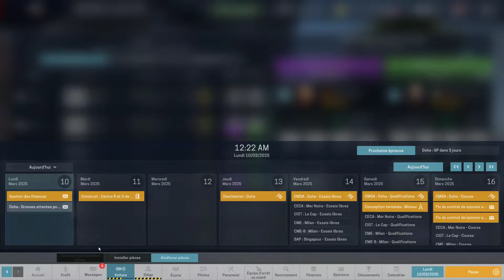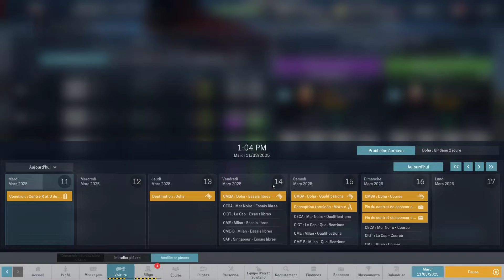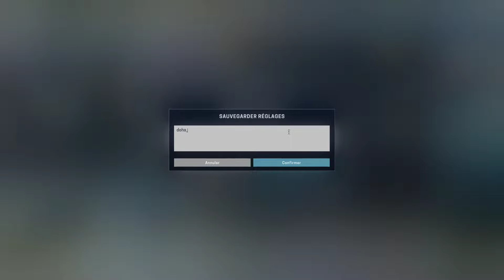[FR] Motorsport Manager - RMP Racing - saison 10 - épisode 2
Deuxième épisode de la dixième saison de ma série "RMP Racing" sur Motorsport Manager dans laquelle on lance notre écurie dans le grand bain de la compétition automobile et de la F1.